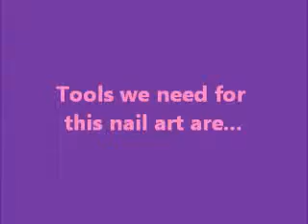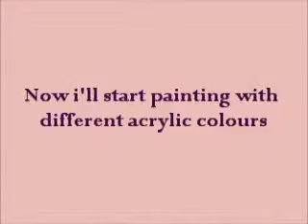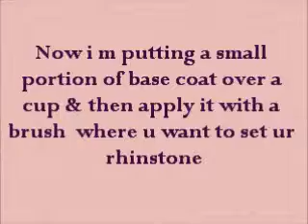Simple Stripes & Dots with Flowers Nail Art Tutorial.wmv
Hello everyone, i hope u all doing gr8. this is a very easy nail art, u can easy adopt this design by urself at home. Keep watching my videos. Thanx for watching..